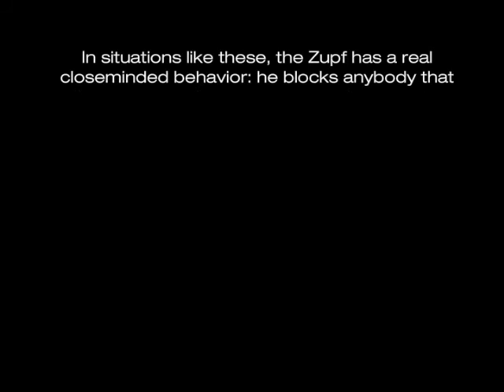Anti-Pitbull Meany bad man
Our Friend Zupf.  The Anti-PitBull, Ignorant, close-minded, stubborn person. That won't let anybody explain to them otherwise.